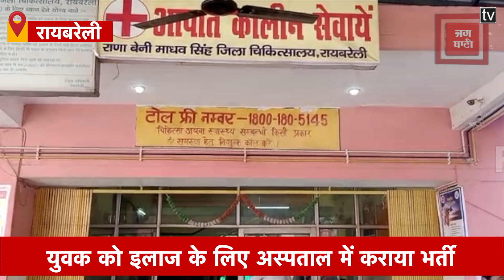दुल्हन की मांग से उजड़ा सिंदूर, शादी के चार दिन बाद पति की मौत